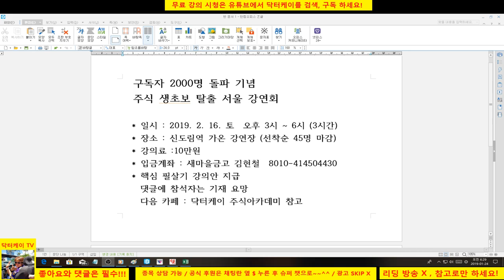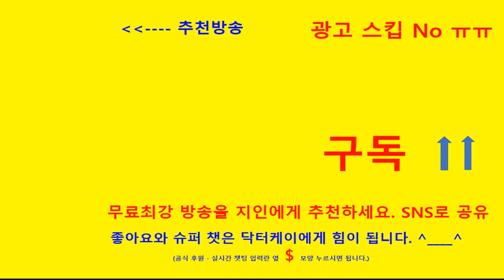= 닥터케이 주식아카데미 =서울 강연회 안내/19. 2. 16. 토요일 오후 3시~ 6시/선착순 45명/참석 원하시면 댓글을 남겨 주세요